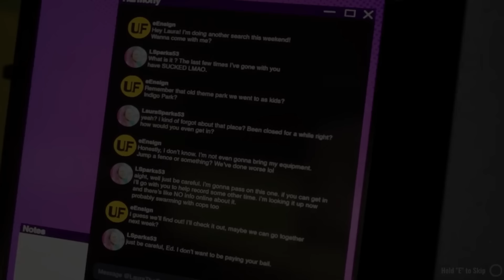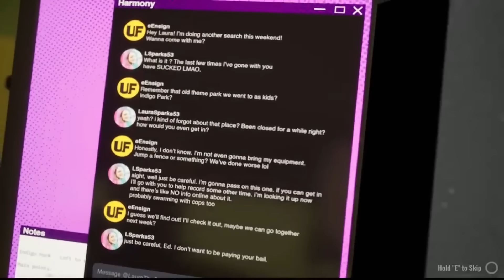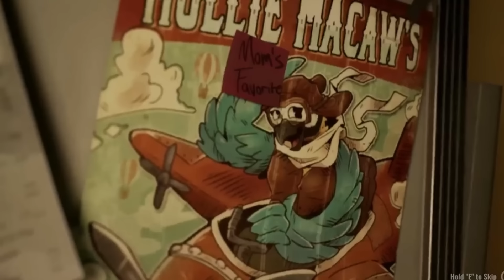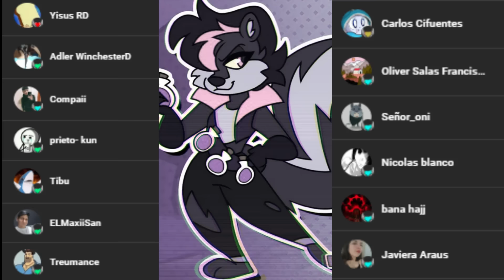Indigo Park: Chapter 1| HISTORIA EXPLICADA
Hoy os traigo la historia de este magnífico videojuego de terror llamado Indigo Park!

Un agradecimiento especial a los miembros del canal:
Yisus RD
Carlos Cifuentes
Javiera Araus
Nicolas Blanco
Señor Oni
Oliver Salas Francisco
Adler WinchesterD
Bana hajj
Tibu
ELMaxiiSan
Treumance
Prieto-kun
Compaii

Mi Tik Tok: cupido pleasure